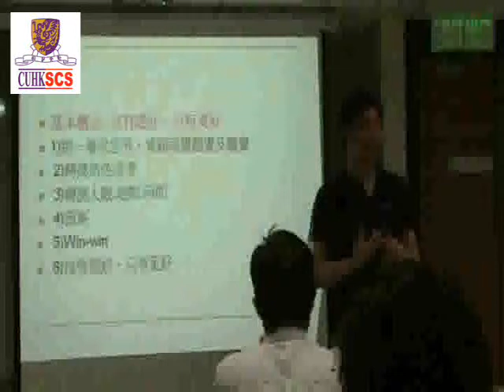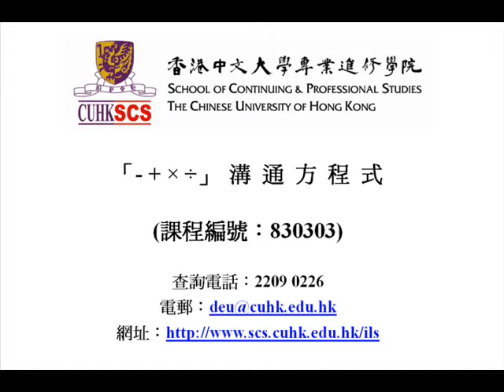(重溫) 李燦榮：屬於自己的身體語言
課堂節錄(「- + × ÷」溝通方程式)：尋找屬於自己的身體語言

(導師﹕李燦榮先生)